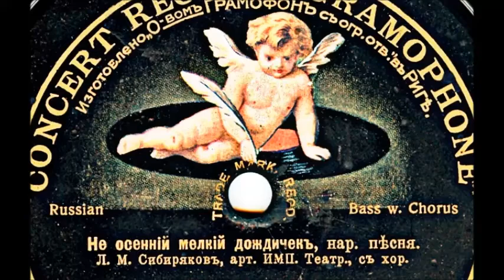Не осенний мелкий дождичек Лев Сибиряков с хором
1912
Not a Little Autumn Drizzle